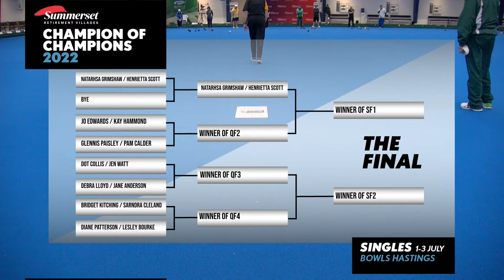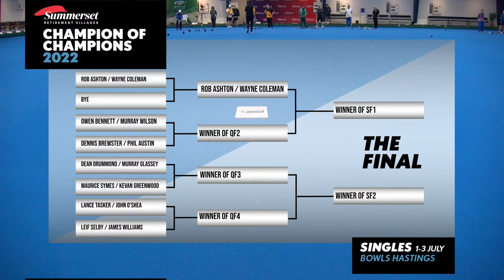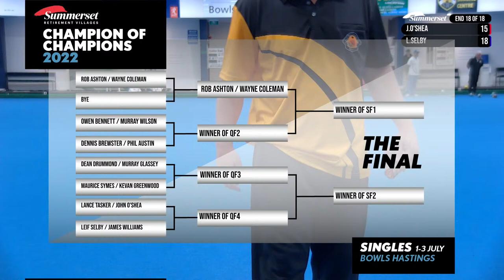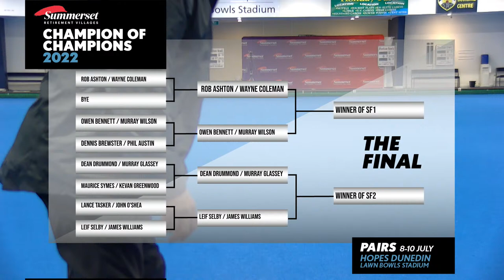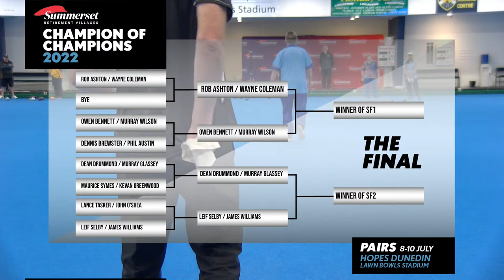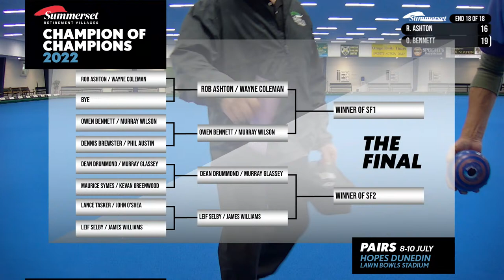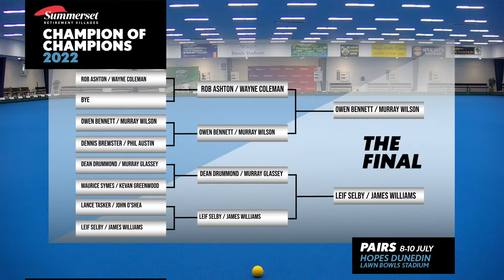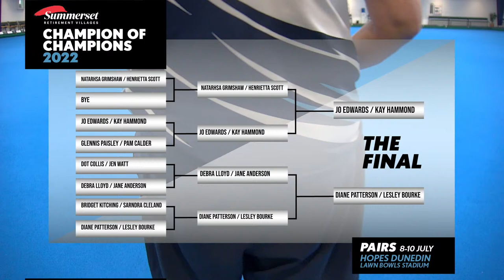2022 | National Champion of Champion Pairs - Finals Day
National Champion of Champion Pairs - Dunedin

0:00 - Intro
13:57 - Quarter Finals Women/Men
2:58:37 - Semi Finals Women/Men
05:57:51 - Finals Women/Men

Quarter Finals Women/Men:
Game 1: Jo Edwards, Kay Hammond - Nelson v Glenice Paisley, Pam Calder - Invercargill
Game 2: Owen Bennett, Murray Wilson - St Kilda v Dennis Brewster, Phil Austin - Halswell

Semi Finals Women/Men:
Game 1: Natarsha Grimshaw, Henrietta Scott - Kia Toa (Hawkes Bay) v Jo Edwards, Kay Hammond - Nelson
Game 2: Rob Ashton, Wayne Coleman - Johnsonville v Owen Bennett, Murray Wilson - St Kilda

Finals Women/Men:
Game 1: Leif Selby, James Williams - Carlton Cornwall v Owen Bennett, Murray Wilson - St Kilda
Game 2: Jo Edwards, Kay Hammond - Nelson v Dianne Patterson, Lesley Bourke - Wanganui